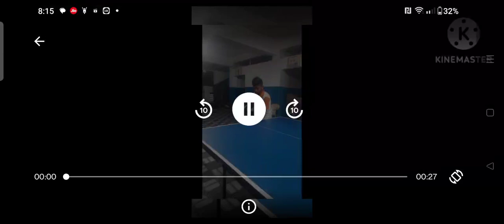table tennis photos